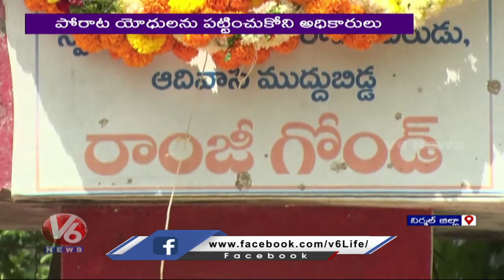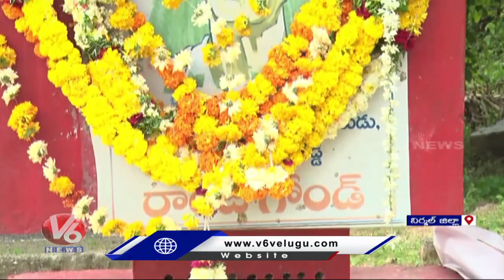State Govt Negligence To Pay Tribute To Freedom Fighter Ramji Gondu On Liberation Day | Nirmal | V6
State Govt Negligence To Pay Tribute To Freedom Fighter Ramji Gondu On Liberation Day | Nirmal | V6 News